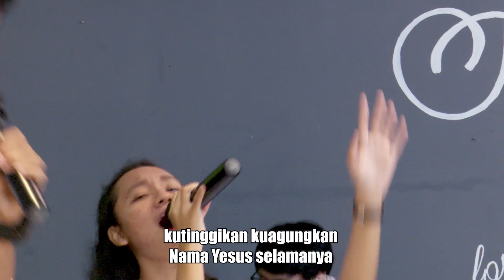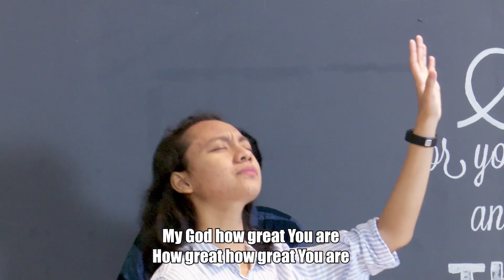Home For Generation Worship Session | 10 Juli 2021 | Online Service